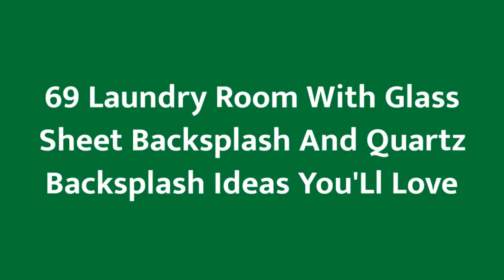75 Laundry Room With Glass Sheet Backsplash And Quartz Backsplash Design Ideas You'll Love 🥰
0:00:00 - Intro
0:00:12 - Laundry Room With Glass Sheet Backsplash And Quartz Backsplash Design Ideas You'll Love: Inspirations 1 to 25
0:03:03 - Laundry Room With Glass Sheet Backsplash And Quartz Backsplash Design Ideas You'll Love: Inspirations 26 to 50
0:06:07 - Laundry Room With Glass Sheet Backsplash And Quartz Backsplash Design Ideas You'll Love: Inspirations 51 to 75